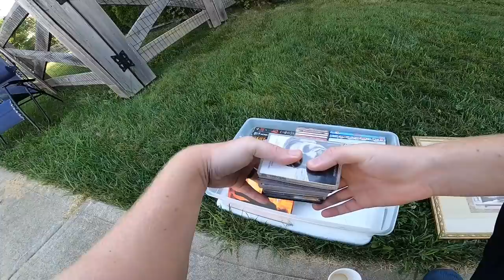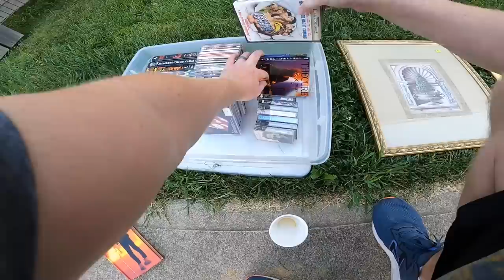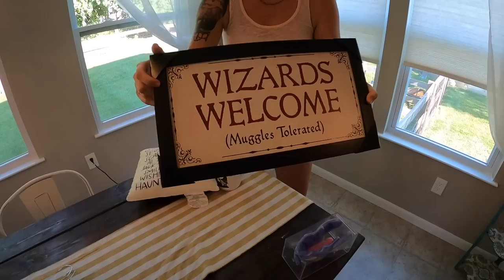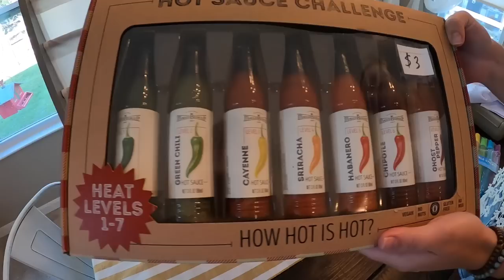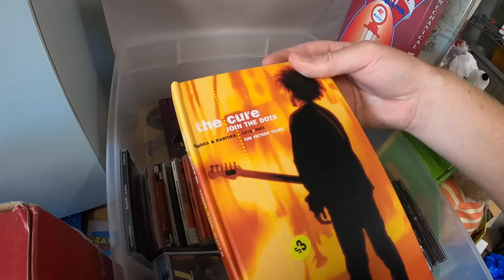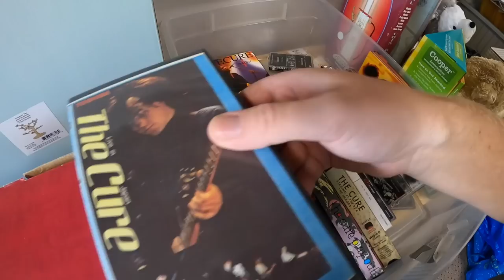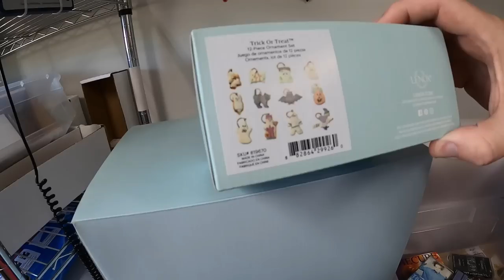I Bought The Entire Collection!